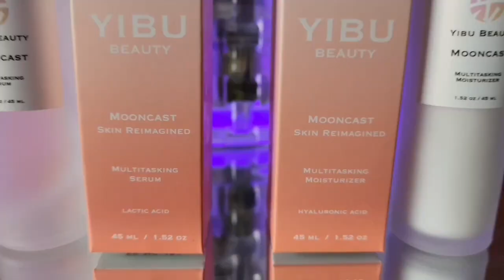VANDERPUMP RULES STAR CAN'T LEAVE THE SHOW EVEN IF SHE WANTS TO!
Vanderpump rules Vanderpump rules season 11 ariana madix raquel leviss tom sandoval tom Schwartz bravo tv

PARTNERSHIPS:
1. YIBU BEUTY

3. ROSE FOREVER

FACEBOOK.COM/REALANDYBH

TIKTOK.COM/@REALANDYBH

I LOVE YOU LOL!!! AND LET'S TALK ABOUT THIS MESS!❤vanderpumprules